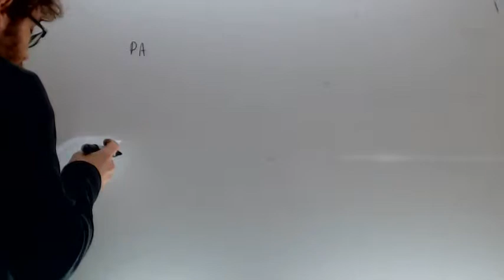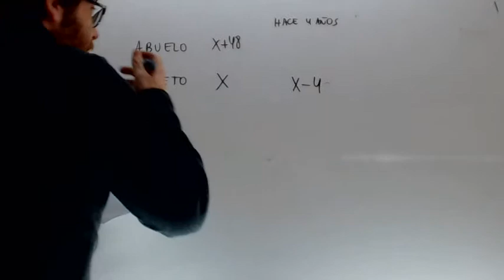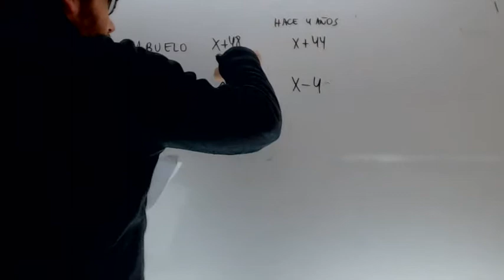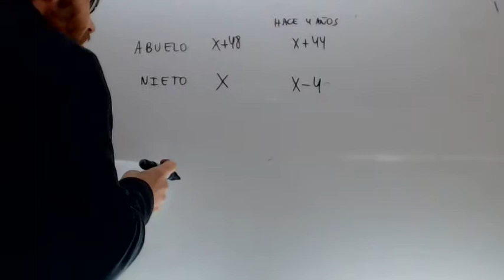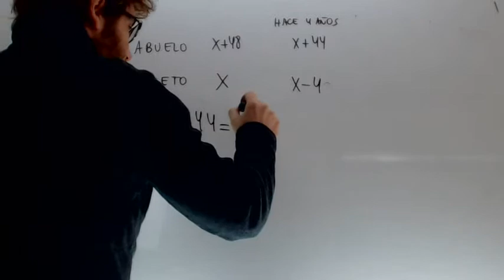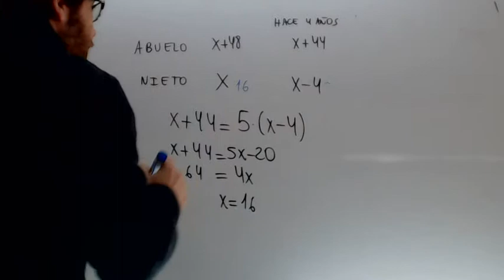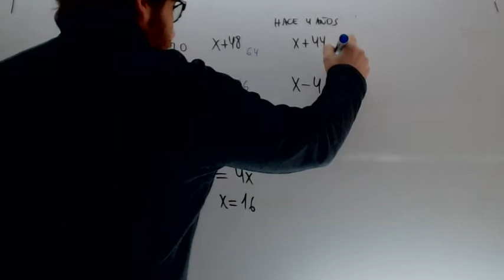Problemas de edades Abuelo nieto Matematicas Acceso CFGS Academia Usero Estepona